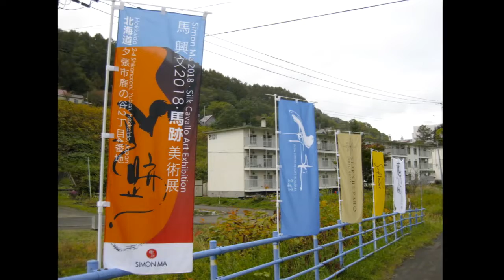夕張マウントレースイ201810 3